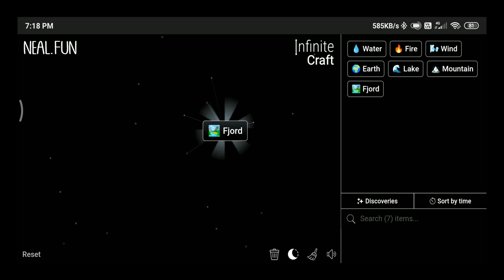How to make Humpback in infinite craft | infinity craft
0:02 - how to make Humpback in infinite craft